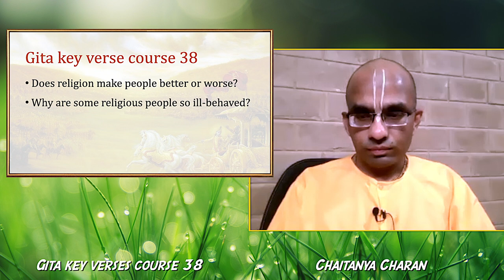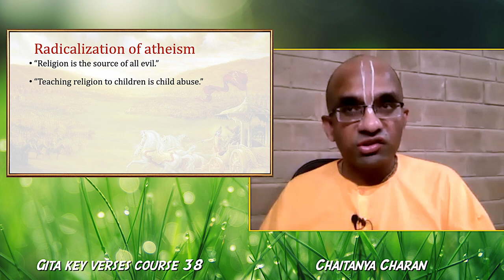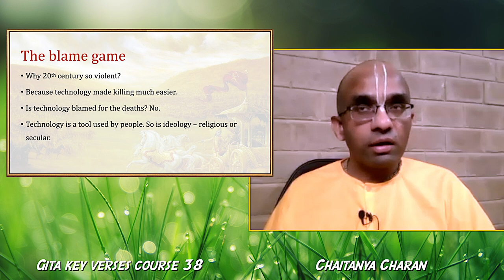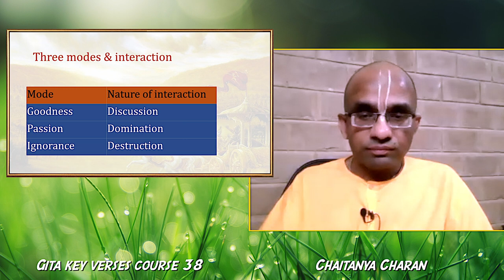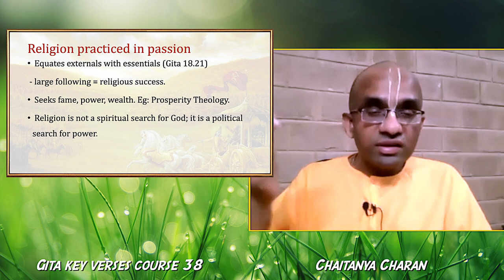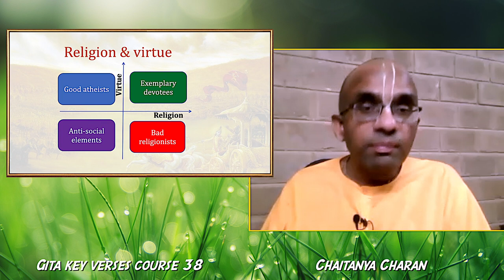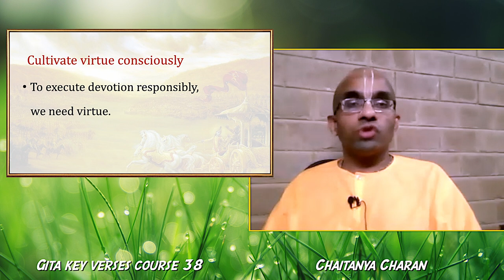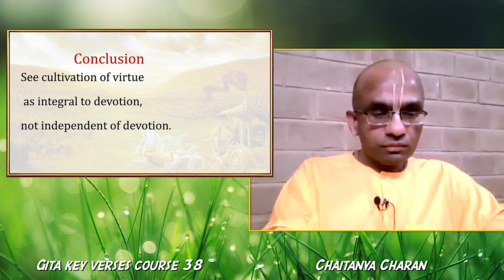Gita key verses course 38 - Does religion make people better or worse?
Why are some religious people so ill-behaved? - Gita 12.13